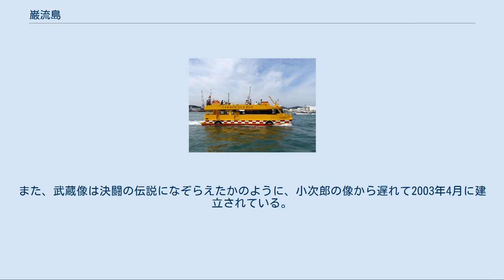巌流島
決闘シーンを主題とした像 島からは、関門海峡を航行する船を間近に見ることができる 島へ行き来する船舶（船着場より撮影） 巖流島（がんりゅうじま）は、山口県下関市にある関門海峡に浮かぶ島（無人島）。
正式な島の名前は船島（ふなしま）であり、住所は「下関市大字彦島字船島」となっている。
 本州（下関市彦島）から約0.4kmの関門海峡内に位置する小島である。
島全体が平らな地形であり、標高は最高地点でも海抜10mに満たない。
島の東海岸に設けられた遊歩道などからは関門海峡を行きかう大型船を間近に見ることができる。
また、島の相当部分は公園として整備され人工海浜や多目的広場が設けられている。
 宮本武蔵と佐々木小次郎の決闘が行われたとされることで著名となっている。
決闘が行われたとされる当時は豊前小倉藩領の船島であったが、小次郎が「巖流」（「岩流」とも）を名乗ったことから巖流島と呼ばれるようになった。
 武蔵と小次郎が決闘を行った日時は、『二天記』（安永5年（1776年））によると慶長17年4月13日（グレゴリオ暦では1612年5月13日）に行なわれたといわれるが、それより半世紀前に書かれた立花峯均による『丹治峯均筆記』（享保12年（1727年））には武蔵19歳のときとあり、決闘時期には諸説あって実際は不明である。
 かつてはすぐ隣に岩礁があり、難所として恐れられていた。
豊臣秀吉も名護屋から大坂への帰路の途中でここで乗船が座礁転覆し毛利水軍によって助けられたといわれている。
このとき船と運命を共にした船長の明石与次兵衛の名を取り、江戸時代には「与次兵衛ヶ瀬」と呼ばれていた。
岩礁は大正年間、航行する船舶の増加と大型化の障害となるため爆破されたが、この部分もあわせて三菱重工業によって埋め立てられ、現在の巌流島の一部となった。
この埋め立てによって、もともと1万7千平方メートル程度であった島の面積は約6倍の10万平方メートルに広がった。
明治中期にはコレラ患者の医療施設が立地していた。
 第二次世界大戦の前から周辺が日本軍の下関要塞地帯となり、撮影はもちろん、小型カメラすら向けることは禁止された。
この軍による規制は非常に厳しく、1940年（昭和10年）の吉川英治の連載小説『宮本武蔵』では、石井鶴三の描いた巖流島の挿絵に「下関要塞司令部許可済」との文言が添えられていたほどである。
よってこの時期の島の風景写真は残っていない。
武蔵の映画が多数製作されても、ロケはもちろん許可されなかった。
 戦後、島に移住者があり一時は30世帯に達したが、のち再び減少し1973年には無人島に戻った。
近年では狸が生息しているという。
 前項の経緯もあり、土地の大半を三菱重工業が所有していたが、島内の相当部分について下関市に譲渡され、2003年に公園として整備された（現在も三菱重工業の所有地が島内に残っている）。
これは同年放送されたNHKの大河ドラマ『武蔵 MUSASHI』の放映にあわせたもの。
公園として整備される際に宮本武蔵と佐々木小次郎の銅像が建立されたが、小次郎の像は小次郎ゆかりの地である岩国市出身の彫刻家・村重勝久の作で2002年12月に建立、武蔵の像は公募により廣瀬直樹のデザインを採用した。
また、武蔵像は決闘の伝説になぞらえたかのように、小次郎の像から遅れて2003年4月に建立されている。
 他に巌流島文学碑、佐々木巌流の碑(1910年10月31日設置)、巌流島釣りデッキ(2003年10月完成)、散策道などがある。
 5月のゴールデンウィークに開催される「しものせき海峡まつり」では、巖流島フェスティバルのイベントとして、コンサートや宮本武蔵と佐々木小次郎の決闘の再現などが行われる。
 島内は禁煙であるほか、遊泳は禁止である。
また、ゴミを回収する施設は設けられていない。
 島の北端に船着場が設けられており、下関港（唐戸桟橋）および北九州港（門司港）から、関門汽船により船便が運航されているほか、彦島江の浦桟橋からのチャーター船なども運航されている。
 映画 ドラマ 漫画